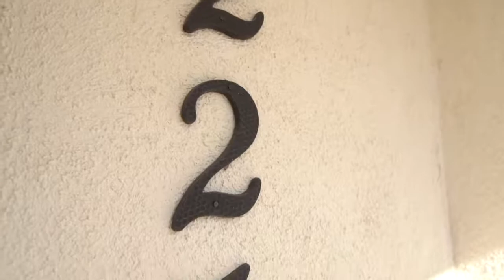2250 Granville Ave Presented by Kevin DaSilva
Impressive Spanish Contemporary located on a corner lot in prime West LA. Perfect for anyone who is looking for a beautiful, modern home on the Westside, with easy access to Downtown LA and Santa Monica. This 3BR/3BA home offers all the comforts of home and the ultimate in privacy with an attached 2 car garage and private front and back yards. Features: Cathedral-like ceilings, wood floors, crown moldings, plantation shutters, fireplace, laundry room and updated kitchen w/stainless appliances. Move in ready. Central location - close to the expo, freeways, shopping, and beach.

Curious about how to feature your home to more buyers?

Visit my other social channels.

Yo Hablo Espanol.